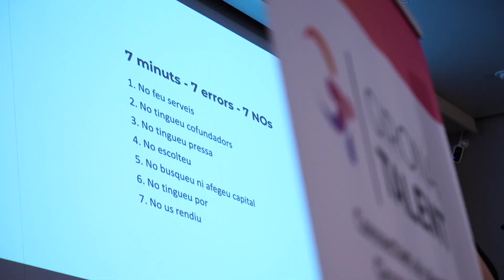Jornada 5 - Emprenedoria: Càpsules - Girona Talent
La jornada va reunir emprenedors i empresaris per compartir consells i experiències sobre l'inici de projectes.
L'acte, inaugurat per Jaume Fàbrega (Cambra de Comerç de Girona) i presentat per Laura Pous (Agència Catalana de Notícies), va comptar amb 16 ponents que van oferir una visió realista i apassionada sobre el procés d’emprendre un projecte des del començament. Les intervencions es van dividir en dos blocs: experiències pròpies i aprenentatges sobre finançament i subvencions, i les pors i fracassos en l'emprenedoria.